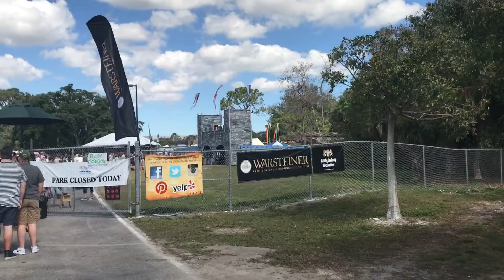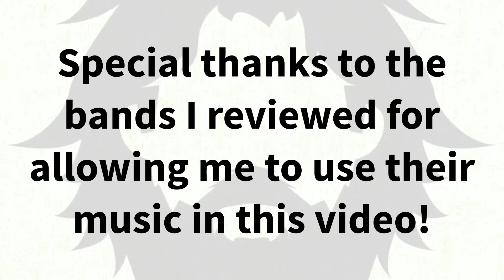EP03-Goner + Wither Away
Episode 3!

Featuring reviews for Goner (NV) and Wither Away (PA)

News about Chase Huglin and Hungover

And my AWARD WINNING TOP 3 albums I listened to during the second week of February.